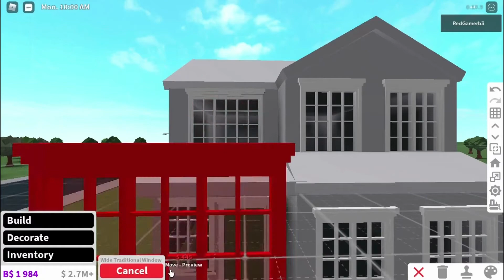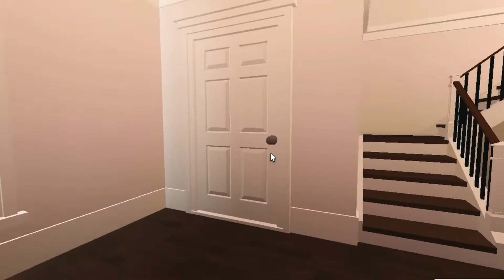Bloxburg:Building a house with the money i get from working/10 mins#bloxburg#bloxburgbuilds#roblox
So today i am going to be building a house from the money i get from working in 10 minutes.So hope you will like this video and the build#bloxburg